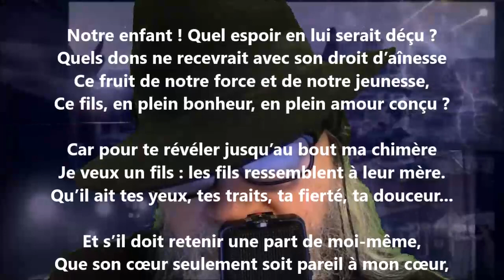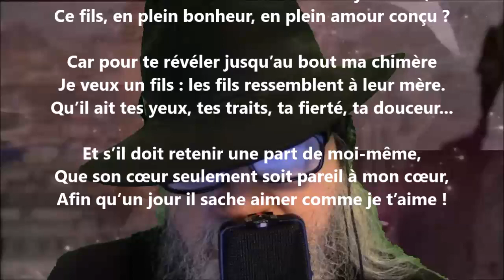Notre rêve - Auguste Dorchain lu par Yvon Jean